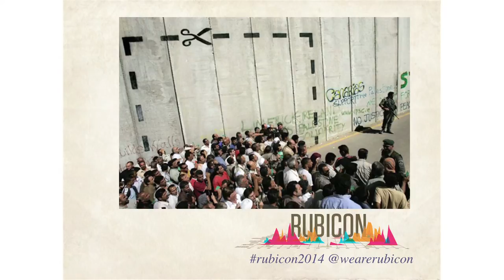Shane Claiborne: "Tearing Down the Walls": Rubicon 2014